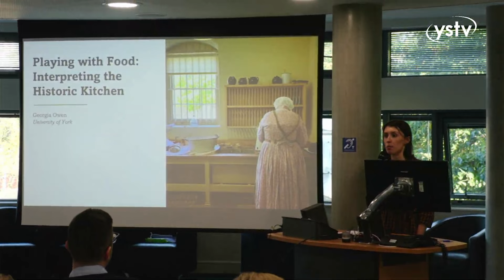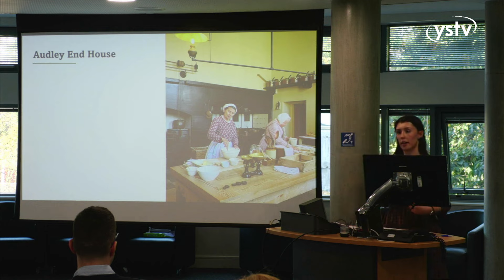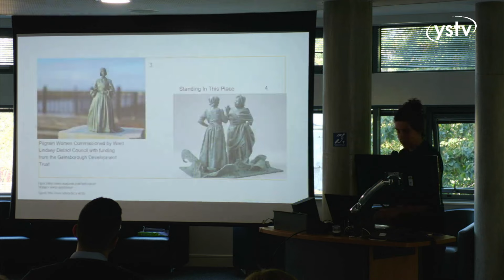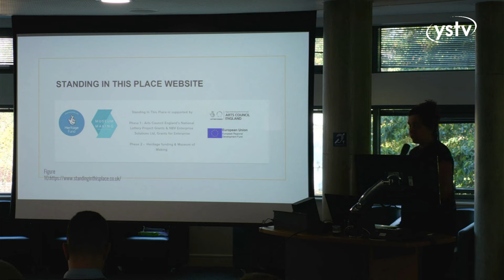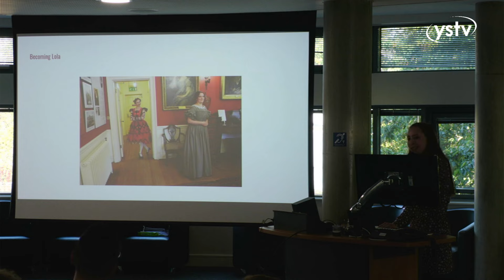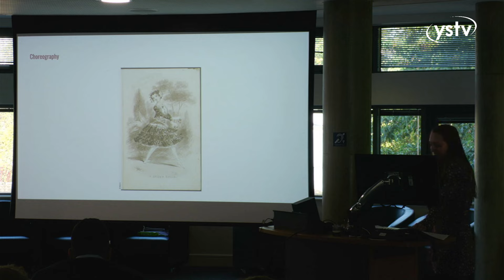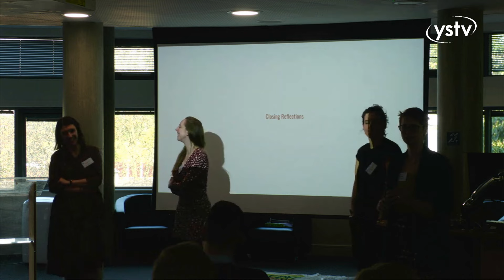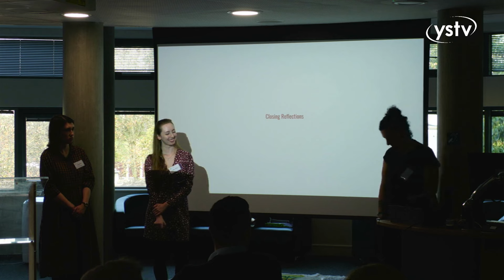Public History Grad Con 2023: Panel 3 - Performance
This panel from Public History Grad Con 2023, held on 15th September, includes the following papers:

Georgia Owen: Playing with Food: Interpreting the Historic Kitchen

Kayley Porter: “Not a red rose or a satin heart. I give you an onion”. The strange title of heritage artist?

Esther Wilson: Her name was Lola: Re-creating the Historical Dancer with Leeds Museums & Galleries